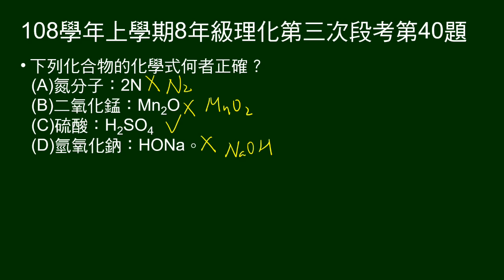108學年上8年級理化三段第40題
問化學式何者正確。